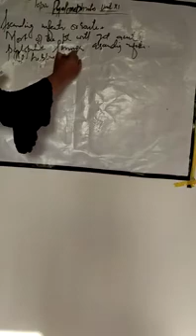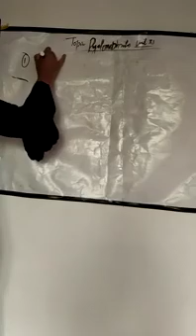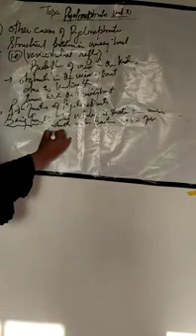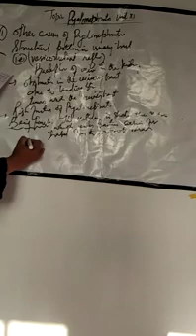Msn 1" Topic causes of pyelonephritis"